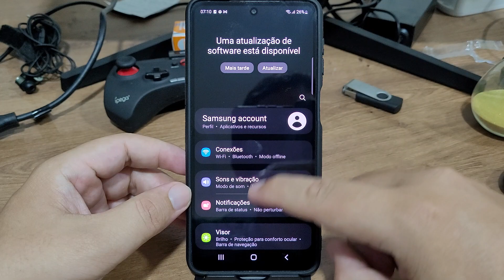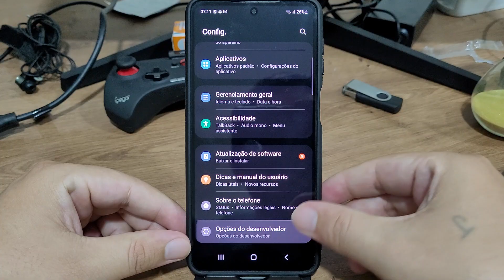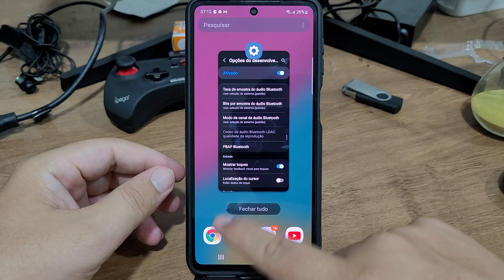Como ativar ou desativar o toque do dedo na tela do Samsung M53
Fala pessoal!! vou mostrar nesse video passo a passo de como ativar ou desativar o toque do dedo na tela do Samsung M53

★ LINK ONDE COMPRAR:
★Moto G60